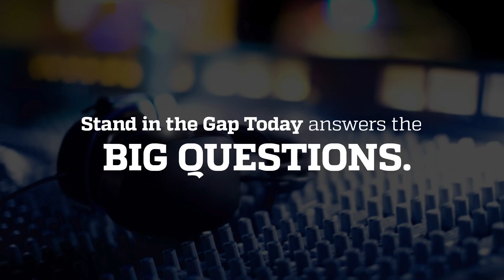Religious Freedom here and worldwide at risk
Is religious freedom here and worldwide at risk?
Speakers: Sam Rohrer, David New